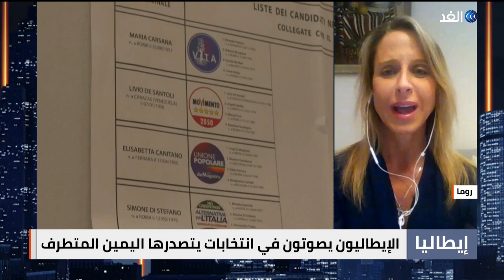هل تصدق استطلاعات الرأي بفوز اليمين القومي في الانتخابات الإيطالية؟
أدلى الإيطاليون بأصواتهم في انتخابات من المتوقع أن تأتي بالحكومة الأكثر يمينية في البلاد منذ الحرب العالمية الثانية، وتمهد الطريق لـ جورجيا_ميلوني لتصبح أول امرأة تتولى رئاسة الوزراء.
ماذا يعني هذا الفوز إذا حصل بالفعل؟ وكيف ستكون انعكاساته في أوروبا؟ وهل يساعد إيطاليا على حل أزماتها_الاقتصادية، أم يزيدها تفاقما؟.
تفاصيل أكثر عن الموضوع مع ضيفة قناة الغد من روما، الكاتبة و الباحثة السياسية، جاجا بيليجريني.